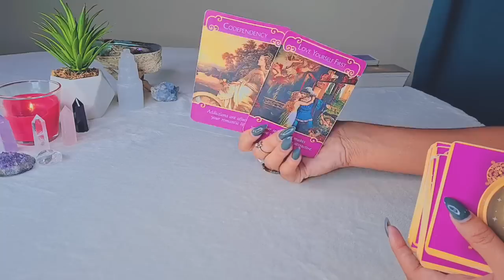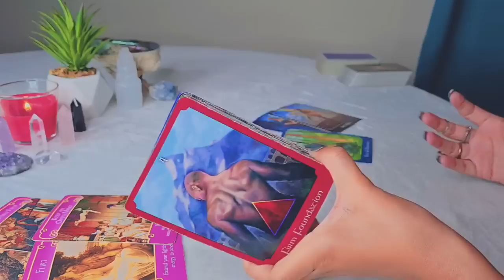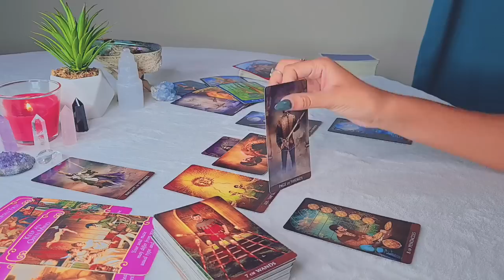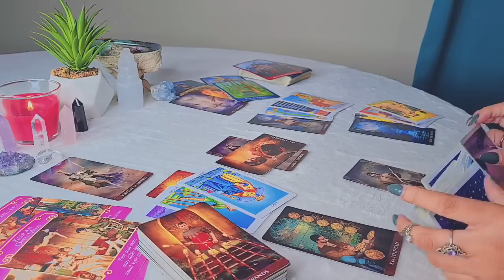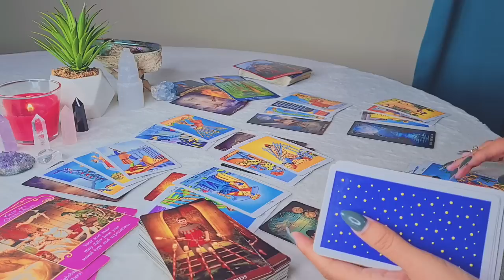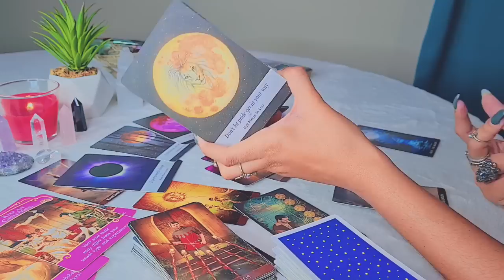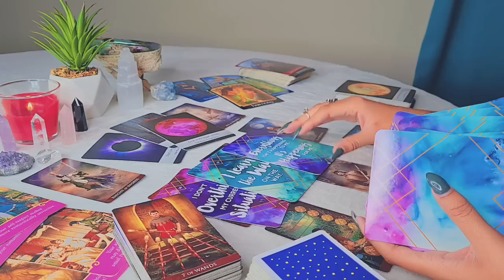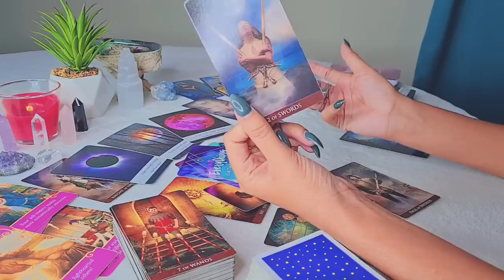Aquarius Mid Month APRIL | WOW! THE TABLES WILL TURN!! - Aquarius Tarot Reading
Hi Aquarius! Hope you enjoy your LOVE tarot reading! - Scorpio Gypsy Tarot

DECKS USED FOR THIS READING:

- Arcanum Tarot
- Rider-Waite Tarot
- Find Your Happy Oracle
- Romance Angels
- Moonology Oracle
- Psychic Tarot